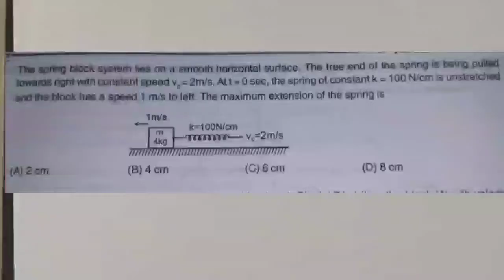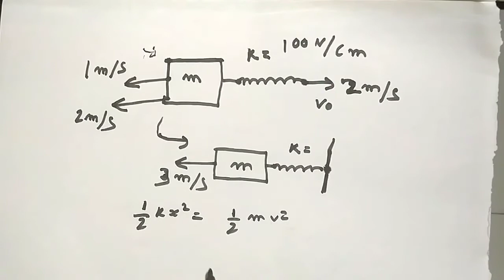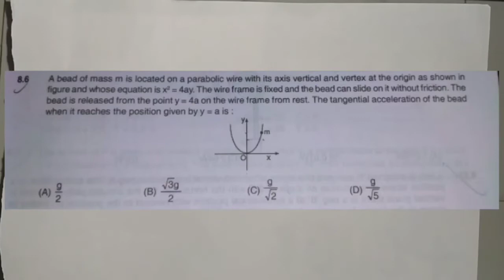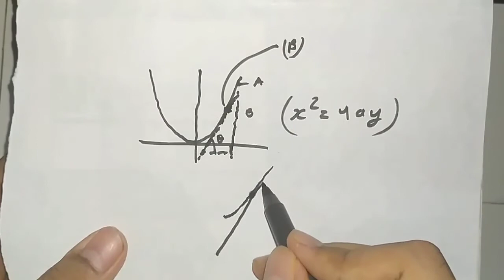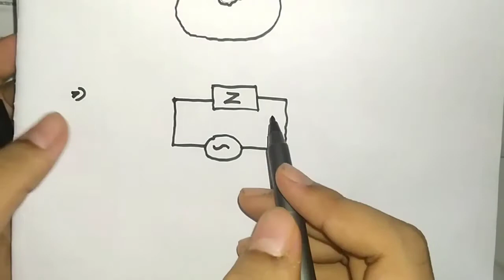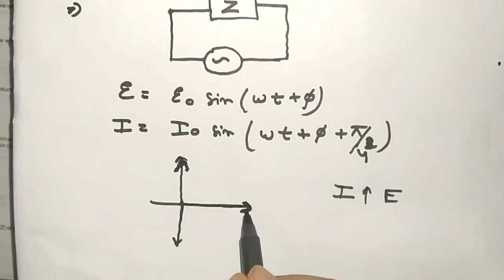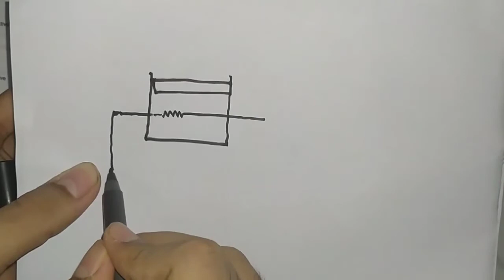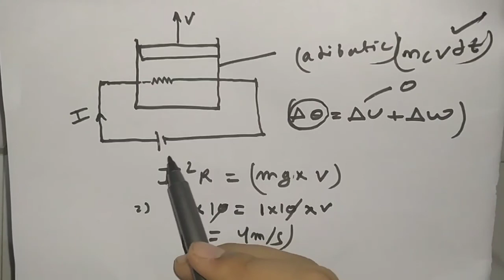TOP FIVE PHYSICS QUESTION |SAT -2 DISCUSSION PHYSICS | JEE | NEET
In this video, we have discussed the problems of PHYSICS part from the Studemy+ Assessment Test(SAT-2).

RUSH 2020 - A crash course by Studemy for Organic Chemistry and Mechanics of Physics

“EVERY NEXT LEVEL OF YOUR LIFE

 WILL DEMAND DIFFERENT YOU"